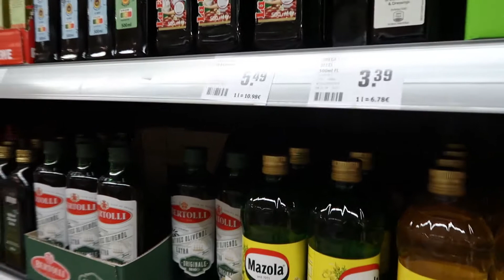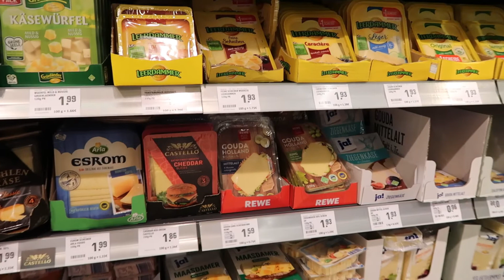Fazendo Compras no supermercado .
Bom dias meus amores !
O meu nome é Rafaela e moro na Alemanha com o meu marido Christian.
Como vocês estão hoje ?

Espero que vocês estejam bem
bem.
  hoje vou a mostrar para vocês um pouco do supermercado da Alemanha
Que Deus continue abençoando vocês .